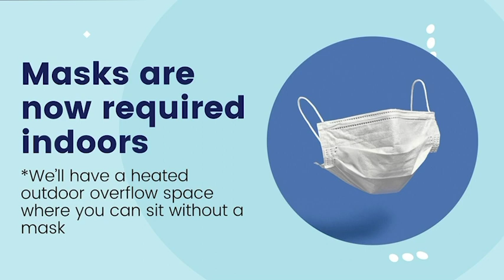Sermon Teaser | Youth and Young Adult Sabbath | 18 December 2021